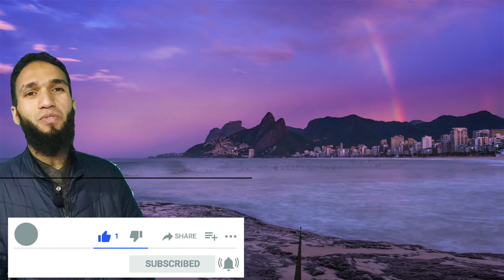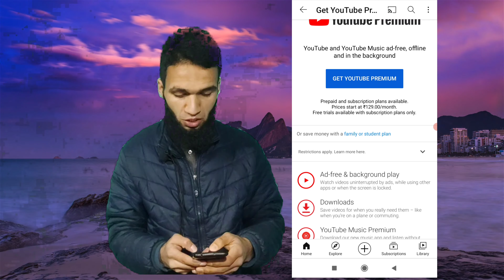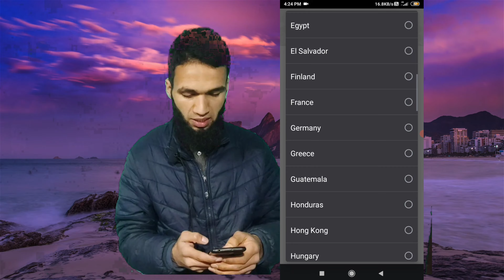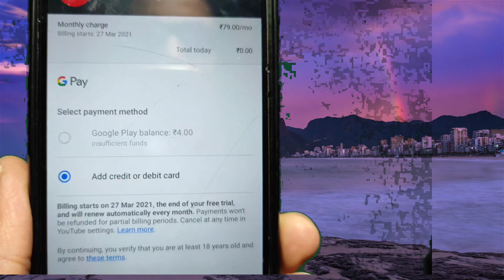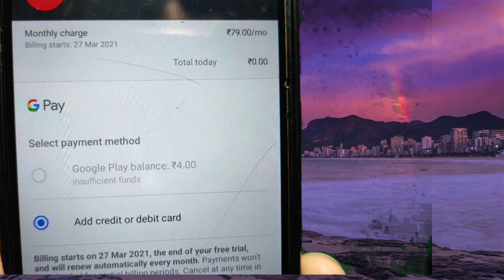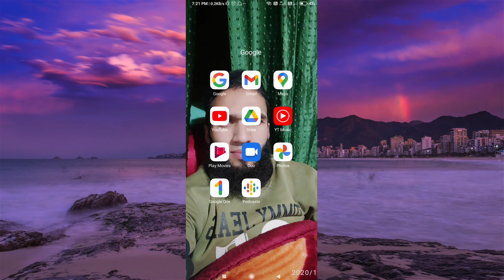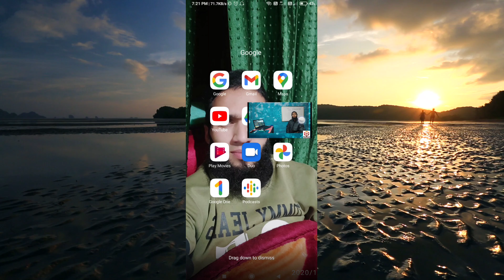How to Get Youtube prime membership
in this video i tried to explain the procedure of youtube premium membership so if you want to buy follow the video till end

i will give my best